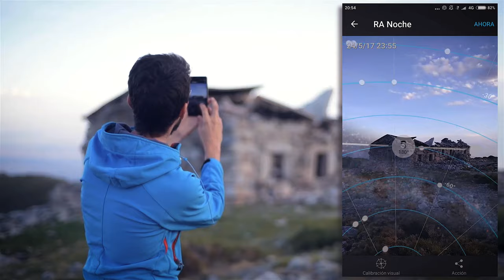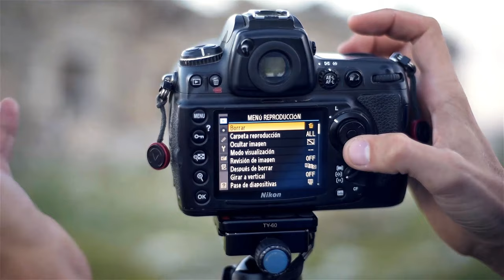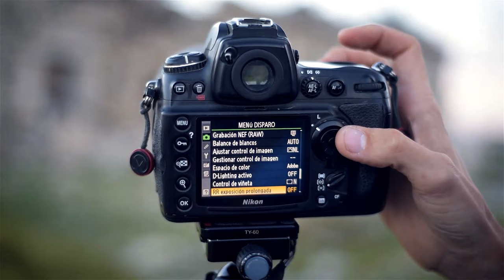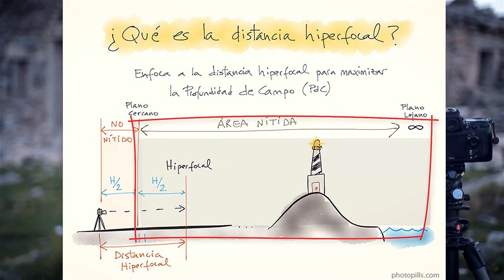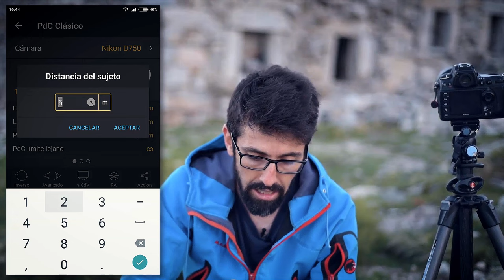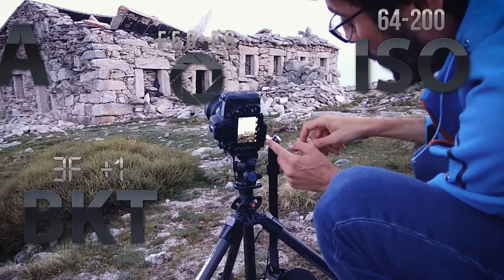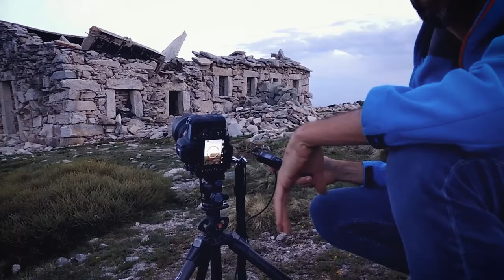🌌 Aprende a FOTOGRAFIAR la VÍA LÁCTEA: caso práctico inside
En este enlace podréis encontrar la versión escrita extendida en la que te cuento de manera ultradetallada cual es mi manera de procesar la vía láctea:

Segundo capítulo del monográfico dedicado a FOTOGRAFIAR la VÍA LÁCTEA. Este capítulo no tiene precedentes dentro de la fotografía nocturna ya que vamos a realizar un viaje al campo y vamos a ver de manera PRÁCTICA, detallada y divertida, todos los secretos para entender como debemos fotografiar la vía láctea.

Os enseño todo, desde la configuración general de la cámara, cuantas fotografías vamos a hacer, donde debemos enfocar en una fotografía nocturna hasta la toma final de la fotografía de la vía láctea, sin duda la manera más fácil de mejorar tus habilidades dentro de la fotografía nocturna.

Ya sabéis que este vídeo es el segundo capítulo de una serie monográfica en la que a lo largo de tres capítulos vamos a aprender todo lo necesario para conseguir las mejores fotografías nocturnas y poder fotografiar la vía láctea como siempre has soñado.

En este enlace podréis encontrar la versión escrita extendida en la que te cuento de manera ultradetallada cual es mi manera de fotografiar la vía láctea:

►Equipo recomendado para fotografiar la vía láctea:

Mi cámara

Objetivos recomendados:
Nikkor 14-24mm
Samyang 14mm
Irix 15mm

Accesorios:
Trípode Carbono
Trípode Aluminio
Plato en L
Disparador Nikon
Disparador Canon

El desarrollo del monográfico dedicado a fotografiar la vía láctea es el siguiente:

►Capítulo 1. Planificar la vía láctea y material necesario: capítulo en el que aprenderemos como, cuando, donde y con qué material podremos fotografiar la vía láctea.
►Capítulo 2. Fotografiar la Vía Láctea. Aprenderemos de manera práctica y en el campo los parámetros de configuración de la cámara recomendados para fotografiar la vía láctea de manera correcta.
►Capítulo 3: Procesar la vía láctea. desde el revelado del RAW en Lightroom, hasta el procesado en Photoshop usando blending de dos tomas y máscaras de luminosidad para sacar toda la información posible de la Vía Láctea.
Fotografía de Portada:
Iván Ferrero Photo:

Música usada:
"The introduction (with no word)" Springtide

Muchas gracias a todos por ver los vídeos gratuitos de ProcessingRAW!!!

► SOCIAL MEDIA!